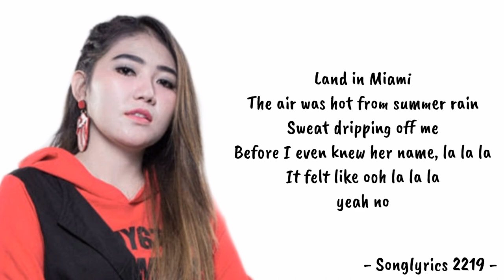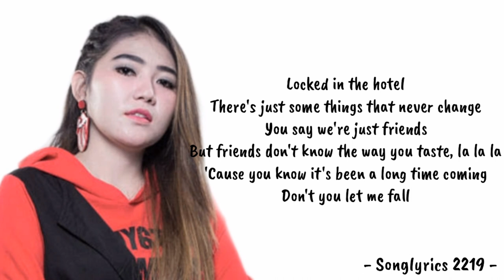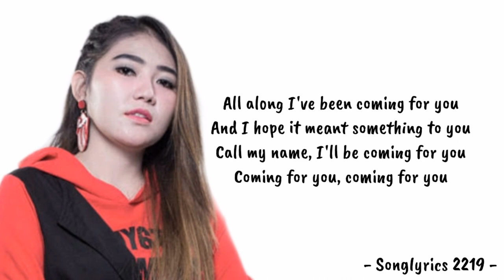Senorita - koplo version (cover) by Via Vallen